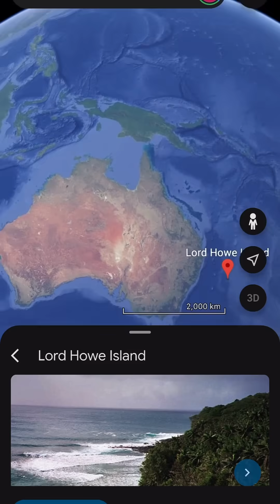Lost and Found: The World’s Rarest Insect Lives Again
Did you know that an insect once believed to be extinct for over 80 years was rediscovered clinging to life on a single rocky island? Meet the Tree Lobster — a giant stick insect native to Lord Howe Island. Thought to be wiped out by invasive rats in the 1920s, it shocked scientists when a small population was found on Ball’s Pyramid, a remote, inhospitable sea stack. This is the fascinating story of how one of the world’s rarest insects defied extinction and inspired global conservation efforts.